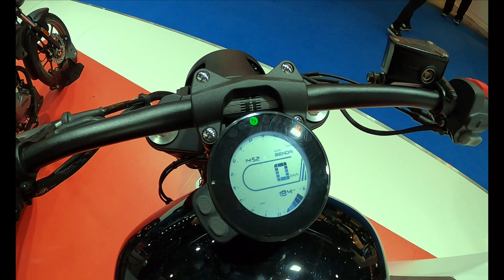Salón Moto 2023 Argentina, así la viví yo junto a moto2pro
salón moto es un evento donde todas las marcas de motos traen su mas reciente moto y nos la muestra aunque a mi parecer faltaron marcas de moto y otras no traen nada bueno a mi parecer
por otro lado también las marcas de accesorios traen lo mejor de cada una y lo muestran realmente yo solo fui a ver motos jeje

las marcas que para mi están partiendo la liga solo son dos y esas marcas son CFMOTO, VOGE, MOTOMORINI Y KIDEN muchas marcas no traen lo que esperamos o simplemente traen algo que ya tienen mucho tiempo en el mercado y solo han sufrido algunos cambios tontos que no vale la pena ni el precio ni tanto nombre para una moto de 110 cc
en este video solo hablo de algunas cosas interesantes pero mas adelanto voy a grabar algunas para que la vean mucho mejor
espero que le guste el video recuerden dejan sus comentarios darle like y si no es mucho pedir me pueden seguir

 en instagran facebook y tiktok
tambien puedes seguir a mi amigo moto2pro en sus redes

muchas gracias